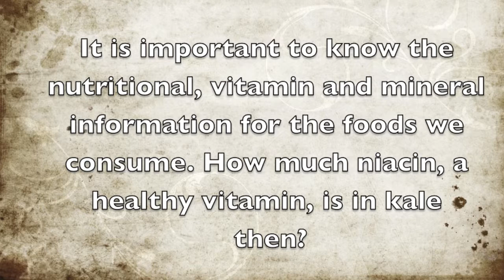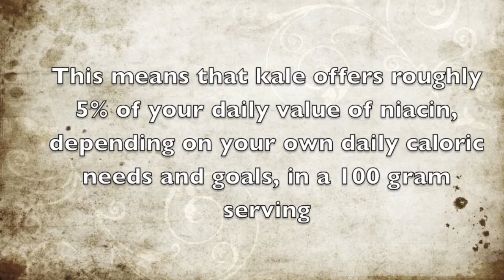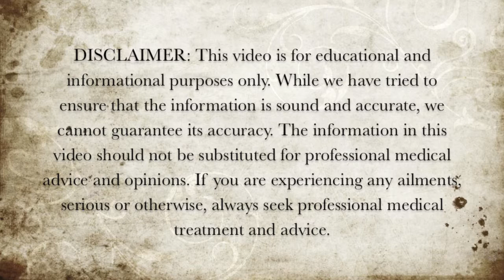How Much Niacin Is In Kale?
In this video we discuss how much niacin is in kale.